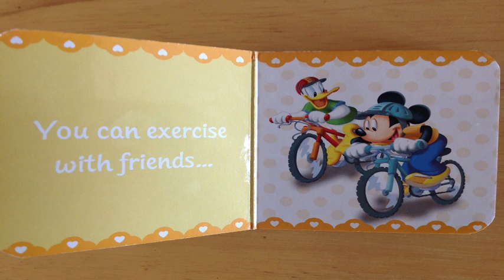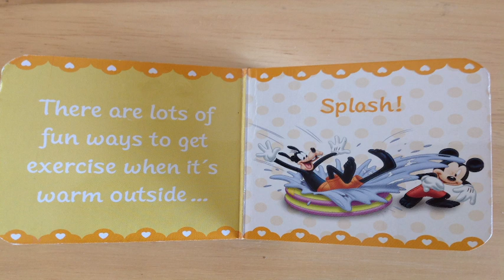Walt Disney's: Lets Exercise Read Aloud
Walt Disney's: Lets Exercise. Read Aloud. Follow Minnie, Mickey, Donald Duck and Goofy as they teach us that Exercise is Important and Fun! Have Fun on Your Next Exercise Day!